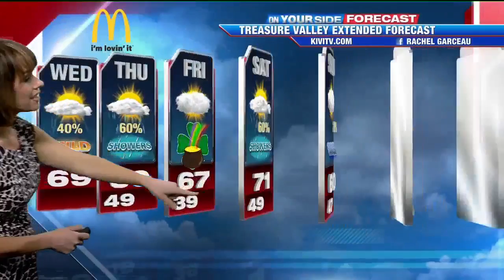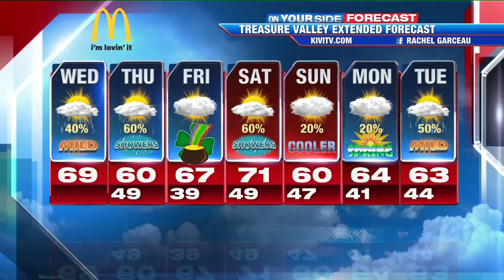Still mild but showers possible late Wednesday